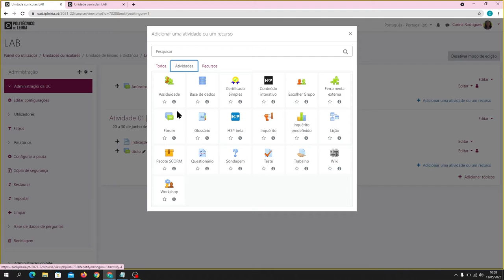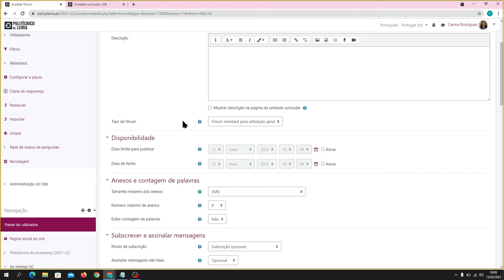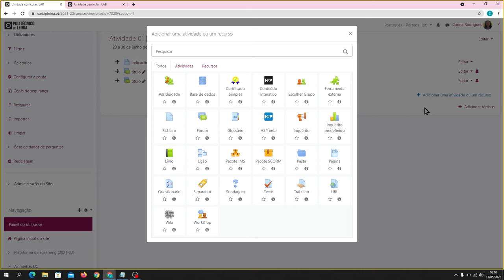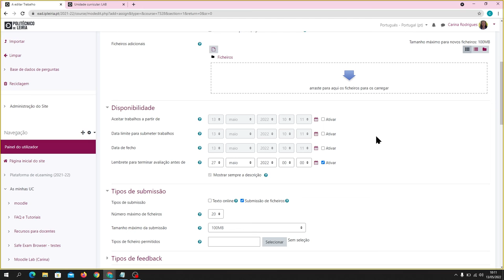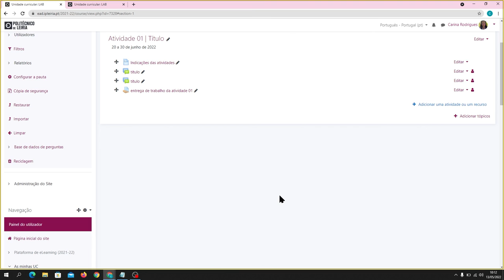Configurar Atividades (Fórum e Trabalho)